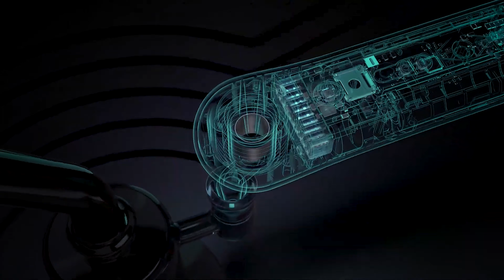THE WAND ISPIRE : L'INDUCTION AU SERVICE DE LA VAPEUR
Petite review d'un appareil qui révolutionne la manière de consommer vos herbes ou vos concentrés ! Le Wand de la marque Ispire (Aspire) est un appareil de chauffe à induction pour extraire la meilleure vapeur de votre matos... De la vapeur et du goût en quelques secondes 🥪

Pour tout contact, rends toi directement sur Facebook ou Instagram nous nous ferons un plaisir de répondre à ta demande.

La team S-factory

🕓 TIMESTAMPS :

0:00 The Wand Ispire - Introduction
0:38 Présentation de la marque Ispire
1:03 Unboxing du Wand Ispire
3:57 Test et review du Wand
4:05 Fonctionnement de l'appareil
4:40 Utilisation avec herbes sèches
6:10 Utilisation avec concentrés
7:20 Le mode manuel
8:35 Avantages et inconvénients du Wand Ispire
9:54 The Wand Ispire - Conclusion